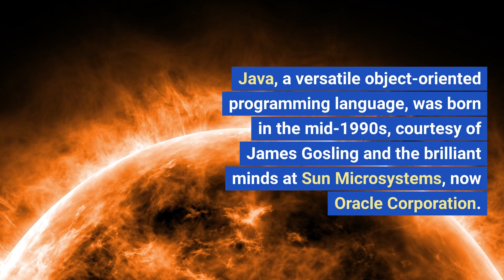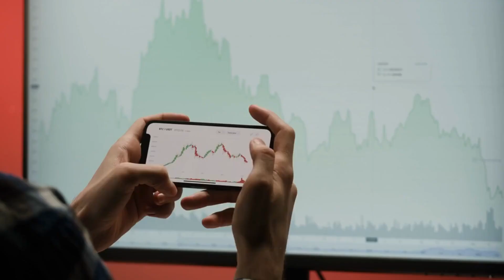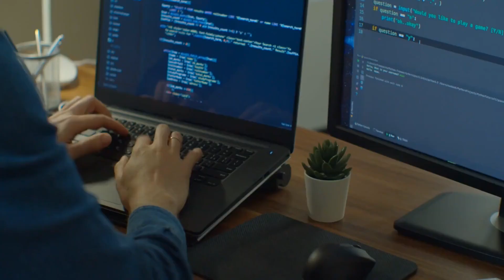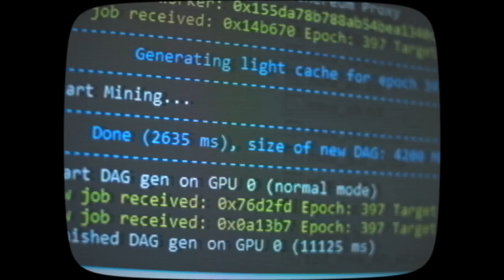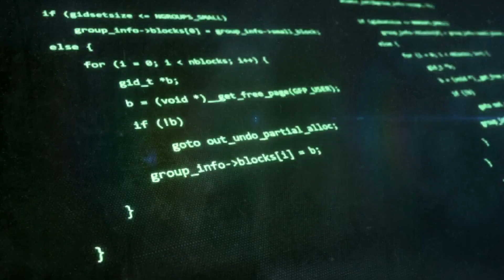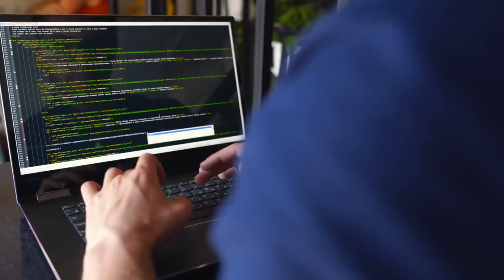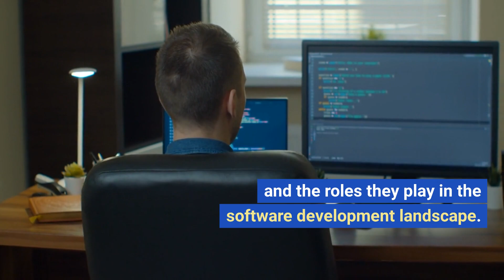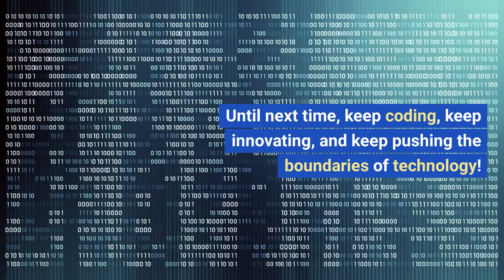Java vs. JavaScript: Unleashing the Epic Battle of Titans in the Programming Universe!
🚀 Unleash the Epic Battle of Titans: Java vs. JavaScript! 🌟

In this captivating video, we dive deep into the exciting world of programming as we unravel the differences and explore the immense potential of two programming giants: Java and JavaScript. Prepare to be amazed as we take you on an exhilarating journey through their historical backgrounds, unique features, and diverse use cases.

🔎 Gain Valuable Insights: Discover the fascinating origins and evolution of Java and JavaScript, and how they have shaped the dynamic landscape of software development. Unearth the secrets behind their distinct purposes and find out why they are crucial for both aspiring programmers and seasoned developers.

💡 Unlock Unlimited Possibilities: Get ready to unlock the true potential of Java and JavaScript as we delve into their key features, syntax, and language capabilities. From Java's rock-solid security measures and platform independence to JavaScript's versatility in web development and beyond, you'll gain a comprehensive understanding of their power to create cutting-edge applications.

🌐 Explore Diverse Use Cases: We'll showcase the diverse applications of Java, from enterprise-level systems and Android mobile apps to robust server-side programming. Then, we'll dive into the realm of JavaScript, where you'll witness its dominance in front-end web development and its expanding role in server-side applications through platforms like Node.js.

⚡ Master Game-Changing Libraries and Frameworks: Unlock the true potential of Java with libraries like Spring Framework and Hibernate, and witness how JavaScript revolutionizes web development with jQuery, React.js, AngularJS, and more. Discover the tools and frameworks that will propel your projects to new heights of efficiency and innovation.

🚀 Boost Your Career: We'll uncover the job market demand for both Java and JavaScript developers, revealing the lucrative opportunities that await you in these thriving industries. Stay ahead of the game by understanding which language aligns best with your career goals and ensures long-term success.

🔒 Security, Performance, and Compatibility: Learn why Java is renowned for its exceptional security measures and seamless cross-platform compatibility, while JavaScript's performance enhancements and widespread browser support have made it an indispensable part of the web development ecosystem.

🌟 Join the Thriving Communities: Immerse yourself in the vibrant developer communities of Java and JavaScript, where innovation and collaboration flourish. Discover valuable online resources, forums, and tutorials that will fuel your learning and connect you with like-minded enthusiasts.

Whether you're an aspiring programmer, a curious tech enthusiast, or a seasoned developer seeking to expand your skillset, this video is your ultimate guide to unlocking the full potential of Java and JavaScript. Join us on this thrilling adventure and embark on a journey that will shape your programming future!